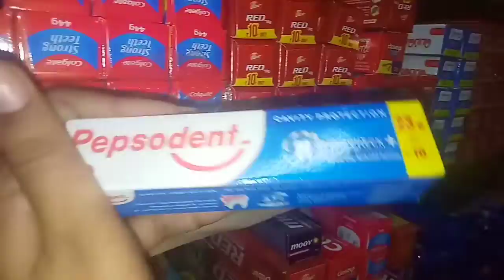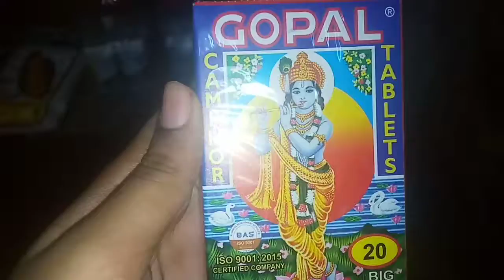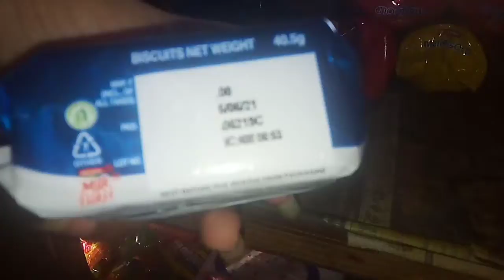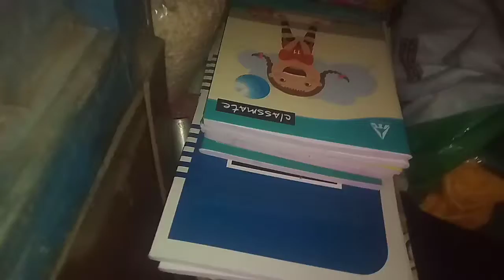Mini Shopping vlog Part -2|| shopping video || Suji Samayal and times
Mini Shopping vlog Part-2 || Shopping video ||vegetables || Suji Samayal and times